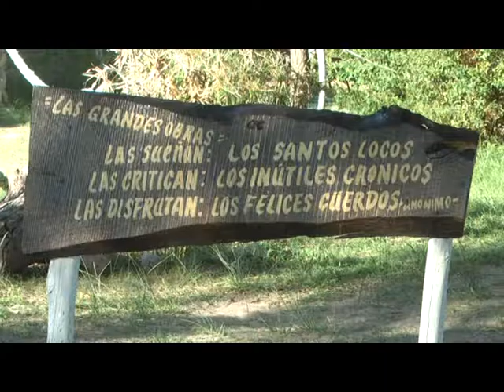HECTOR DOPAZO LABERINTO DE LAS TONINAS